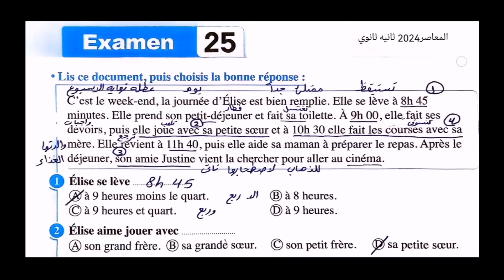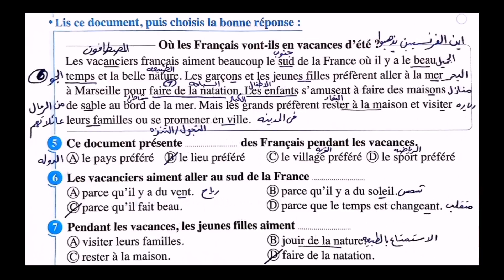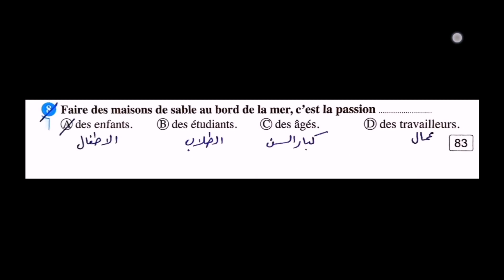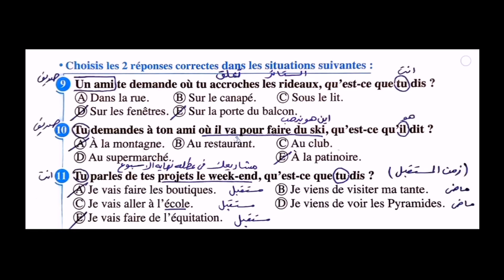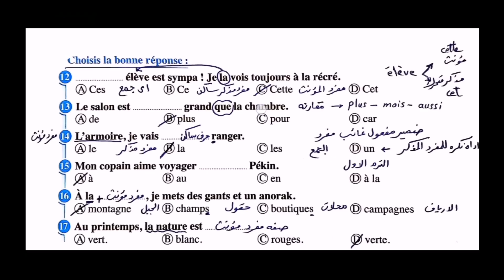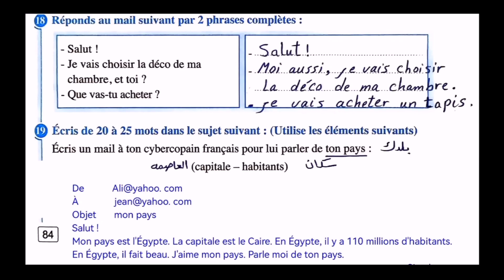حل امتحانات المعاصر 2024 فرنساوي ثانيه ثانوي الترم الثاني الامتحان 25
حل امتحانات المعاصر 2024 فرنساوي ثانيه ثانوي الترم الثاني